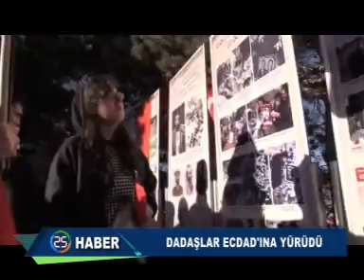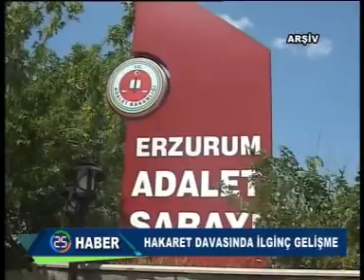HABER KAYIT 08 11 2015